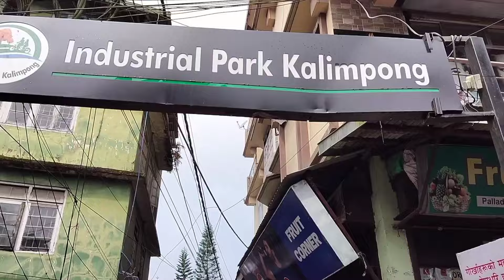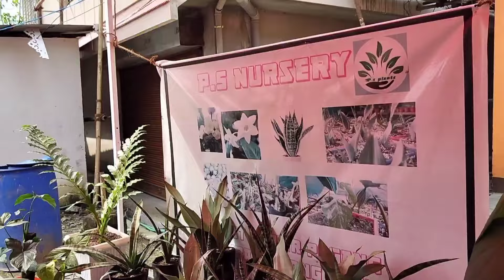||Visited Kalimpong flower show /exibition 2024 ||Highlights exotic plants /flowers😮☘️